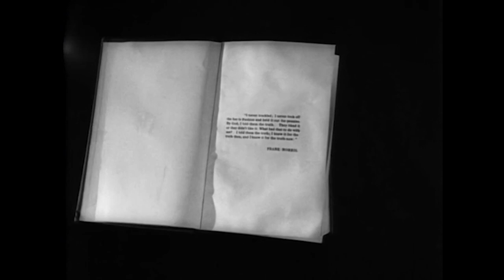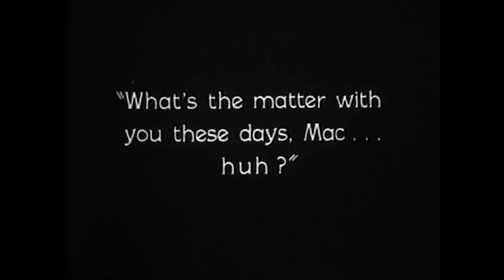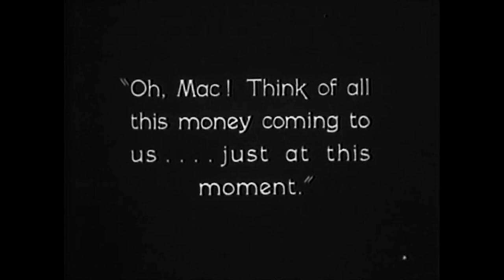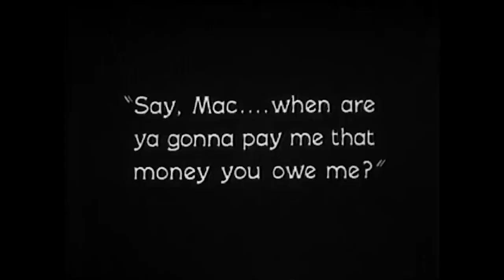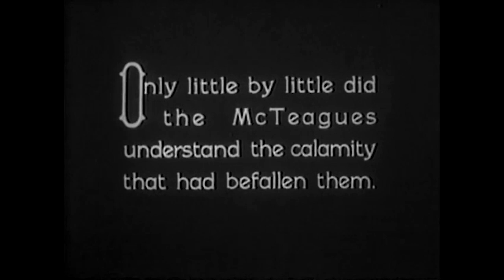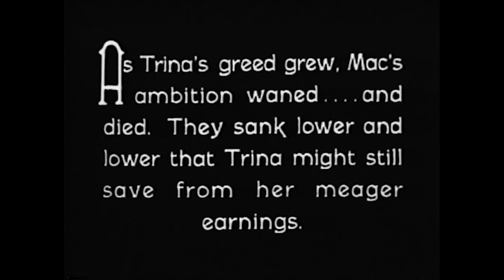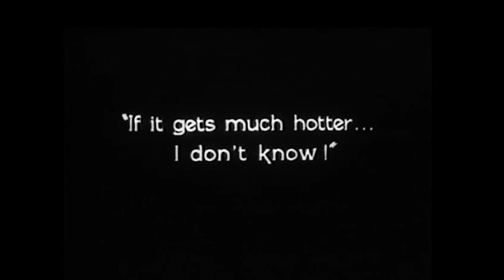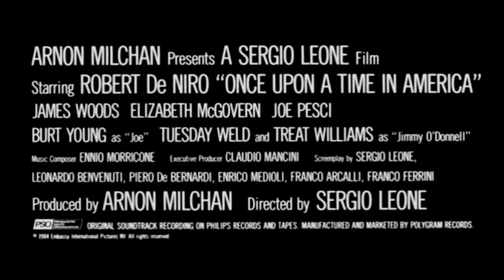Greed (1924) Full Film with Commentary Track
1924's Greed accompanied by feature-length audio commentary by Mike Natale, Tom Lorenzo, and Kyle Lampar of You're Missing Out: A National Film Registry Podcast.

"Erich von Stroheim's "Greed" chronicles the downfall of gold miner-turned-dentist, McTeague (Gibson Gowland) and his wife, Trina (ZaSu Pitts), after their lives are destroyed by greed following a lottery win. Based on the novel "McTeague" by Frank Norris, "Greed" is notorious for both its production difficulties, many of which stemmed from the fact that the film was shot on location, a rarity at the time, and its post-production in which MGM edited the film down against Von Stroheim's wishes from his initial 40-reel cut to about 13 reels (133 minutes). The cut sequences were destroyed, so no complete version of the film is known to exist. A 1999 reconstruction based on von Stroheim's final working script utilized still photos for missing sequences to create a 239-minute version."- National Film Registry, Library of Congress

Since 1989, the National Film Registry has selected 25 films each year that are deemed "culturally, historically or aesthetically significant". In each episode, Mike Natale (Yahoo!) and Tom Lorenzo (Men's Journal) bring on a special guest to take a look at one of the films from the registry, to get to the heart of, not if, but *why* these films matter.

Find out more about our show and where to listen